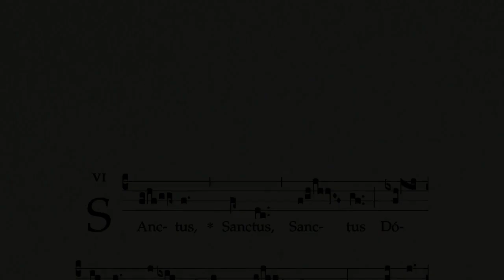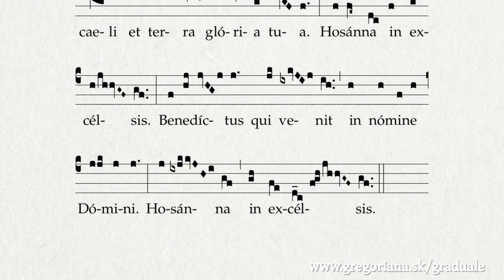Missa 8 (De angelis): Sanctus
Look for the chant in Graduale Romanum 1974, p. 740 (Kyriale)